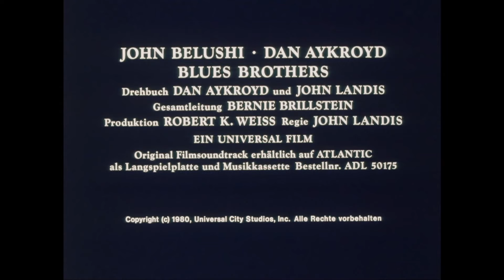Blues Brothers: Extended Version - Trailer deutsch/german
Am 22. Juli im Kino

40 Jahre ist es bereits her, dass eine der kultigsten Komödien der Hollywood-Geschichte das Licht der Filmwelt erblickte. Zu diesem runden Jubiläum bringt Universal BLUES BROTHERS noch einmal auf die große Leinwand – in bestechender 4K-Qualität und mit 15 zusätzlichen Minuten. Als die Musiker-Ganoven Jake und Elwood Blues (John Belushi, Dan Aykroyd) erfahren, dass ihr ehemaliges Waisenhaus vor dem Ruin steht, beschließen sie, ihre alte Band wieder zusammenbringen, um 5.000 Dollar aufzutreiben. Mit cooler Miene und noch cooleren Sonnenbrillen machen sich die Blues Brothers in ihrem 74er Dodge Monaco auf ihre göttliche Mission – und richten allerhand Chaos an!